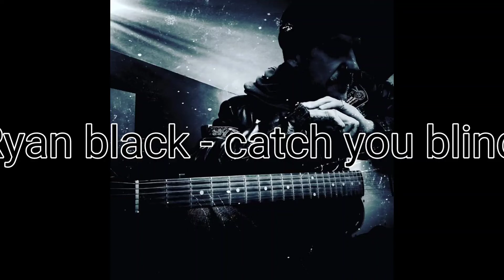Ryan Black - catch you blind